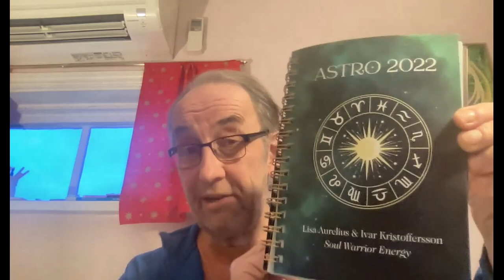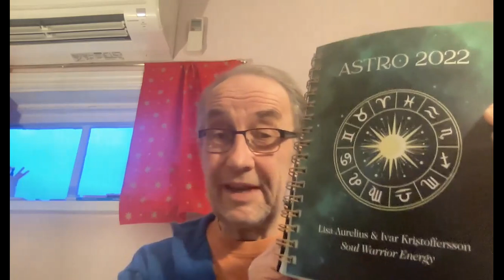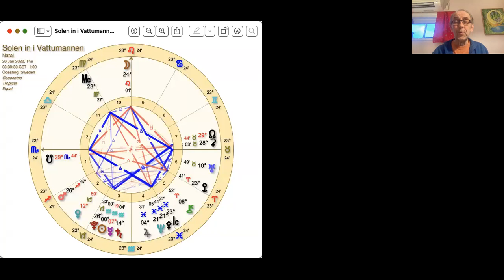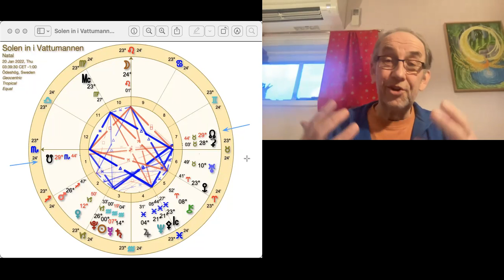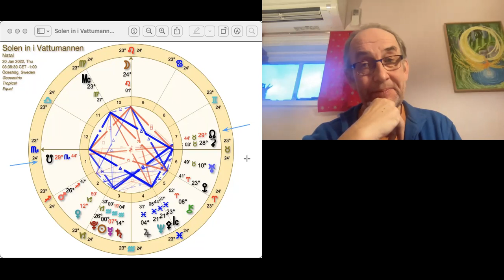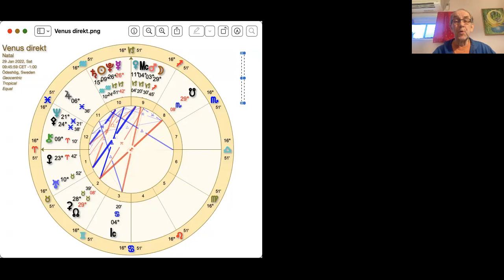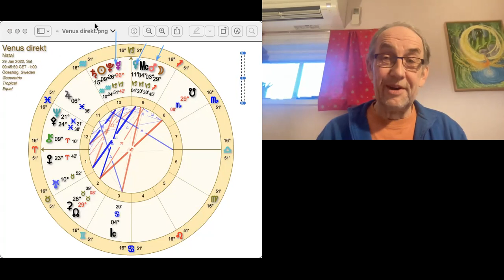Perioden 19-31jan 2022 Solen in i Vattumannen och en pågående känsloprocess till befrielse!.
ASTRO 2022 - Ny bok/Kalender! Bok-REA från 14/1! Lisa och jag har producerat en ny bok/kalender tillsammans med förlaget Siljans Måsar.  Boken/Kalendern finns till försäljning. Se vår hemsida för mer information under ASTRO 2022. Du kan nu beställa från eller vattumannen.se till Reapriset 129kr + frakt..

Lisas astrologiska bloggar finns på vår hemsida under fliken "Lisas Blogg". Där beskrivs nymånar, och fullmånar och mycket mera djupare. Se också FB!

Vill du veta om du är ett Stjärnfrö eller ej kan du få besked av mig för 50kr.

Stjärnfrörapporten visar vilka dina galaktiska ursprung är genom ditt födelsehoroskop! Ca26min allmän inspelning av mig och en mycket lång skriven rapport, ca 70sidor, nu på Svenska. Det finns en väntelista som du kan anmäla dig till. Se hemsidan under "Våra Tjänster". Stjärnfrörapporten innehåller utökade personliga tolkningar ur ditt födelsehoroskop som kopplar ihop dig med varje stjärnfröras. Informationen om ursprunget är översatt från engelska och källorna redovisas. Pris 1400kr.. Moms ingår.  Efter överenskommelse kan betalningen delas upp i två delar. Företaget har swish: Soul Warrior Energy 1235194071 Se hemsidan under Våra Tjänster.. Vill du ha faktura så säg till.

KvantAstrologiskt födelsehoroskop och progressivt (energier idag) horoskop. Minst 45min inspelad video. Pris 750 Kr. Moms ingår.  Ingen skriftlig rapport. Betalningen kan delas upp i två delar efter överenskommelse!! Vill du ha faktura så säg till. Företaget har sen 1/9 ny swish: Soul Warrior Energy 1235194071

Solretur (födelsedag) och progressivt (energier idag) horoskop. Ca 45min inspelad video som beskriver dina energier under ett år framåt från din födelsedag. Pris 750 Kr. Moms ingår. Ingen skriftlig rapport. Betalningen kan delas upp i två delar efter överenskommelse!! Vill du ha faktura så säg till. Företaget har sen 1/9 ny swish: Soul Warrior Energy 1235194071

horoscopes/extended charts

Vill du veta mer om tvillingsjälar och tvillingflammor på svenska så se de två videos jag spelat in och läs Lisa text som nu finns under Om Oss på